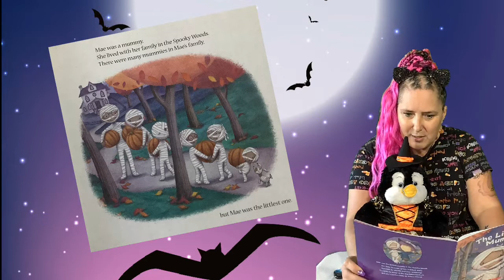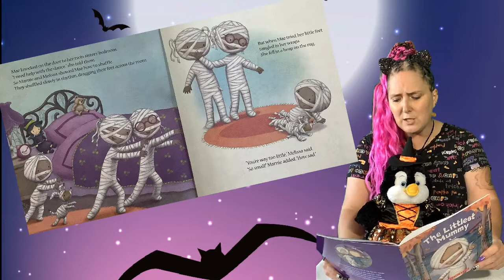The Littlest Mummy Read Aloud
Miss Marti reads The Littlest Mummy to Penny & the kids.